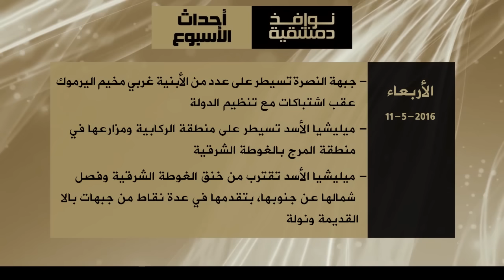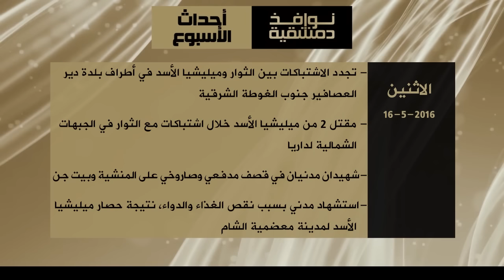نوافذ دمشقية (29): الغوطة الغربية.. وحملة عسكرية مسعورة تهدد داريا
من محاور الحلقة:
- مناشط رياضية في مناطق الحصار.. تضفي طابع الاستقرار.

ضيفا الحلقة:
- أبو جعفر الحمصي - قائد العمليات في لواء شهداء الإسلام بالغوطة الغربية.
- فاروق حسون - أمين سرّ مجلس إدارة نادي دوما الرياضي.
وعلى التردد: 11595 عمودي، الترميز 27500 ، معامل التصحيح 3/4